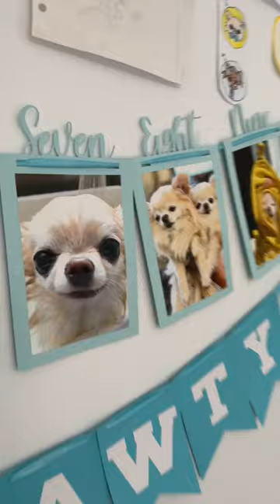A Relaxing Day In The Life of Tiny Chihuahua Cedric 😴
Brossard QC
J4Z 3R6
CANADA